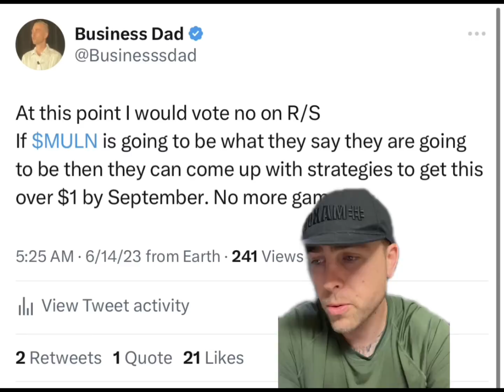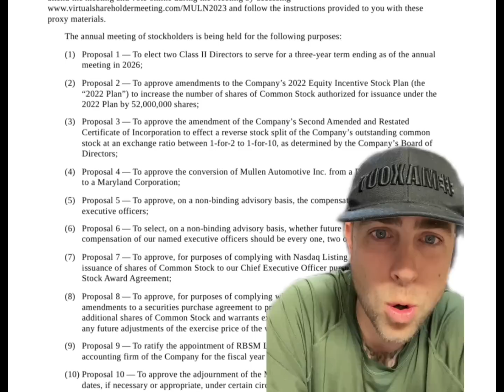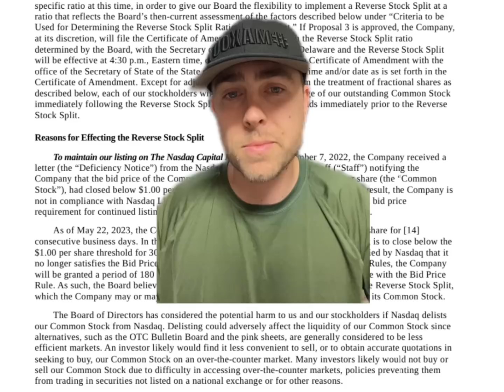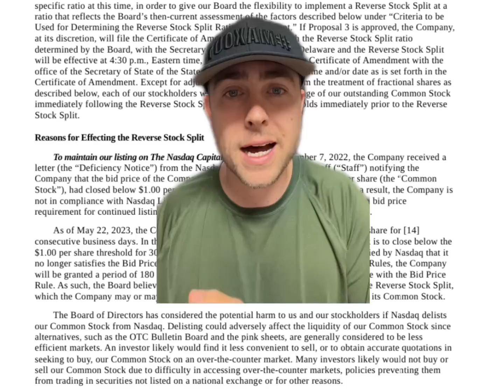IM VOTING NO THIS IS WHY.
VOTING NO THEY CAN RAISE STOCK PRICE ON THEIR OWN.

-Chart analysis
-$7 OPEN ✅ Until (JUNE 29th)

Discussion: mullen penny stock,muln short squeeze,mullen technical analysis,mullen automotive,where is muln stock running to,muln price target,muln stock,muln penny stock,muln news,mullen automotive buy out,muln massive short squeeze,buy muln stock,muln stock update,muln news,muln update,ev stocks,ev company,Muln stock,Randy Marion,stocks,stocks to buy, stocks to watch,mullen Saudi deal,Lawrence and mullen,MAEO